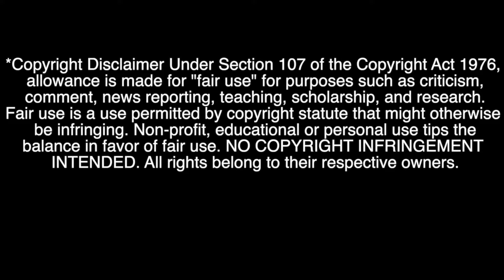FIRST TIME REACTING TO HANABIE 【花冷え。】 "Girl's Talk" MV || Art Director Reacts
Highly Requested group!! Boy was the wait worth it!! Such a cool band! What should we check out next?